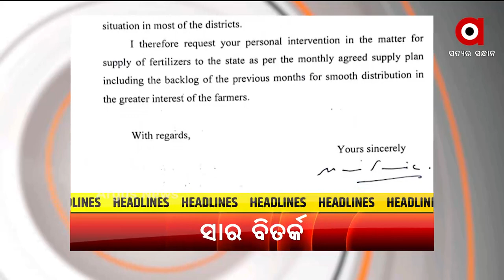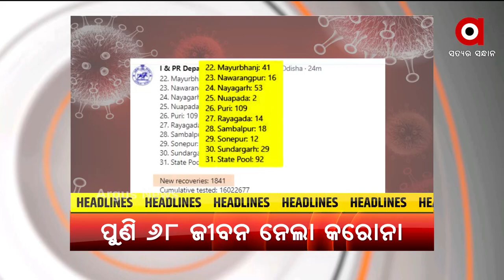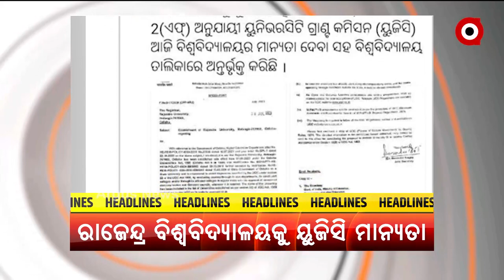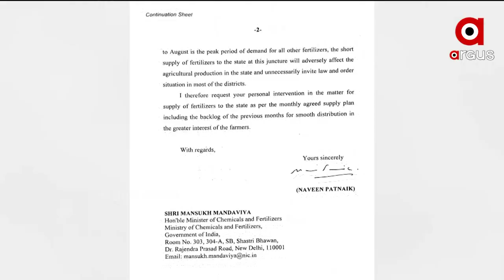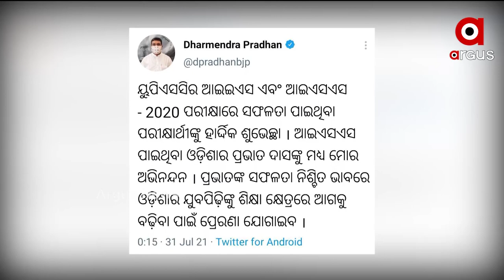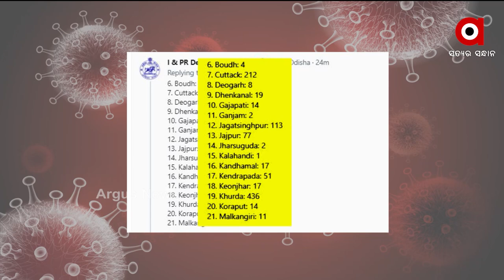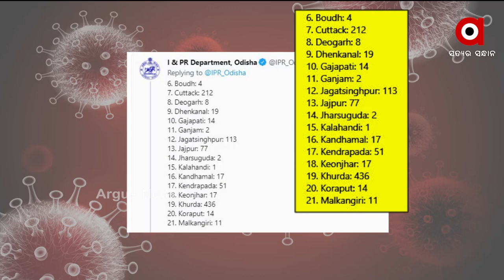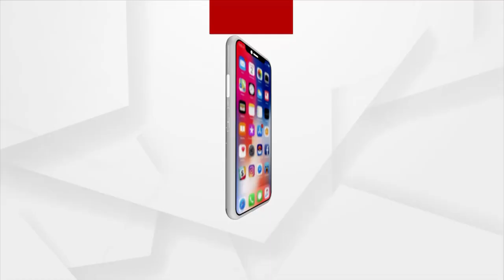Argus Update News 11 am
ଗତ 3 ମାସରେ ରାଜ୍ୟକୁ କମ୍ ସାର ମିଳିଥିବା ନେଇ କେନ୍ଦ୍ର ସାର ଓ ରସାୟନ ମନ୍ତ୍ରୀଙ୍କୁ ମୁଖ୍ୟମନ୍ତ୍ରୀଙ୍କ ଚିଠି
ଦେଶରେ ସବୁଜ ଶକ୍ତିକୁ  ପ୍ରାଥମିକତା
ୟୁପିଏସସିର IES ଏବଂ IAS ପରୀକ୍ଷାରେ ଓଡିଆ ଛାତ୍ର ପ୍ରଭାତ ଦାସଙ୍କ ସଫଳତା
ଗୁଣିଗାରେଡ଼ି ସନ୍ଦେହରେ ତୁମୁଳକାଣ୍ଡ
ରାଜେନ୍ଦ୍ର ବିଶ୍ବବିଦ୍ୟାଳୟକୁ ନେଇ ତୁଟିଲା ବିବାଦ
ପ୍ରକାଶ ପାଇଲା ସିବିଏସଇ ଦ୍ବାଦଶ ରେଜଲ୍ଟ
 ଟୋକିଓ ଅଲିମ୍ପିକ୍ସରେ ଭାରତର ଦମଦାର ପ୍ରଦର୍ଶନ